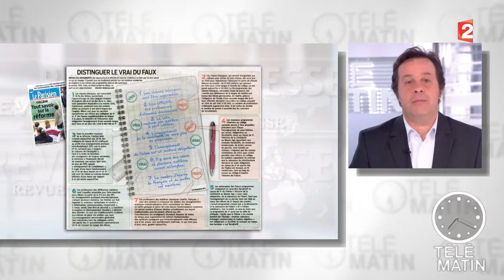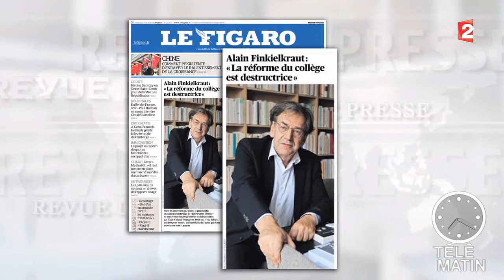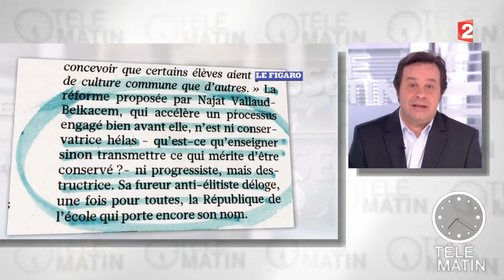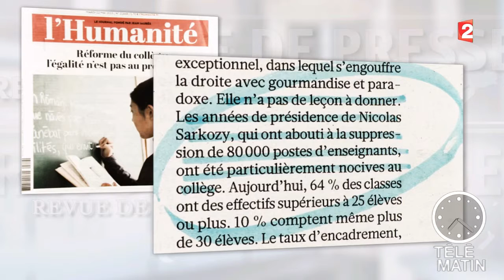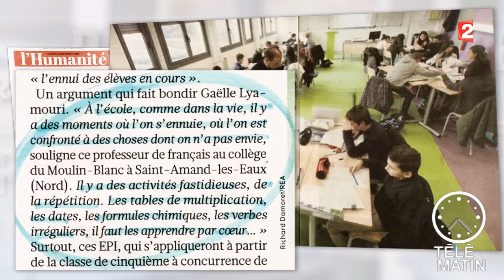Revue de presse du 12/05/2015